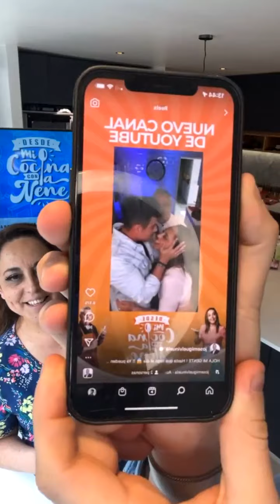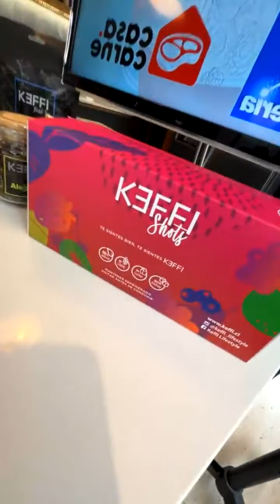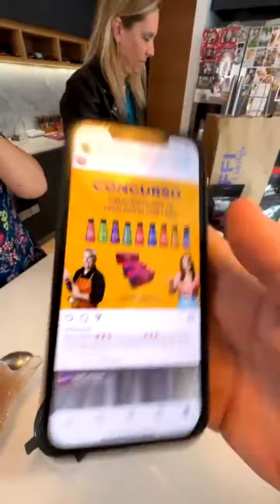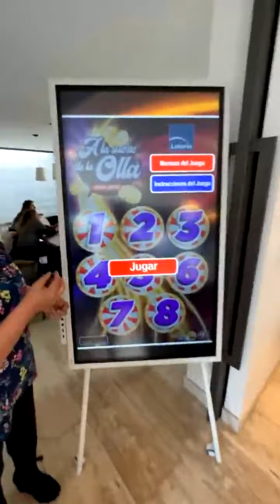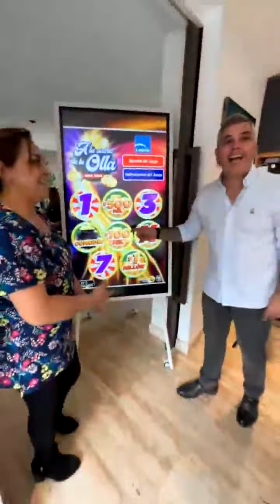DESDE MI COCINA CON LA NENÉ Y EQUIPO KEFFI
Hoy estuvimos compartiendo con todo el equipo de @keffi_lifestyle 🙌

Recuerden seguir a @keffi_lifestyle comentar en el último post y podrán ganar dos suscripciones mensuales 👌👌